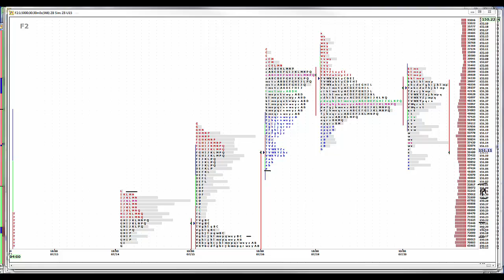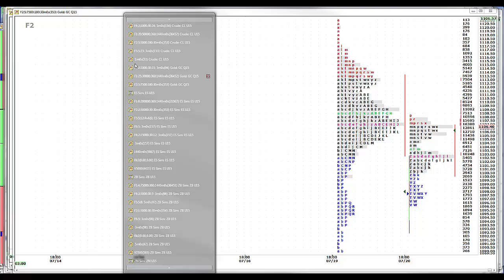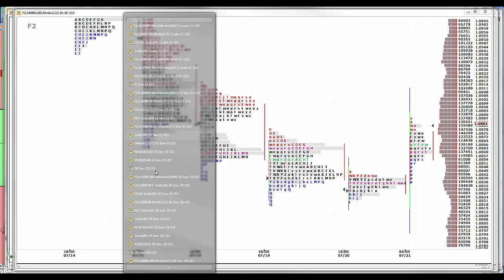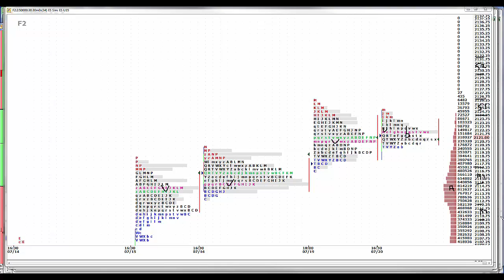7-21-15 CNFT Pre-Mkt Commentary